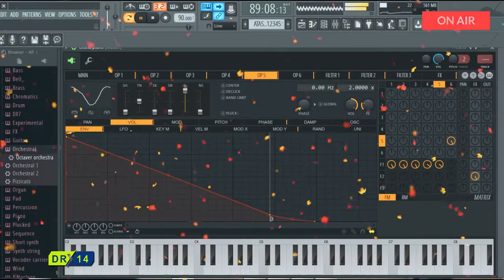Instrumental FL Studio - ATAS NAMA CINTA (Grand Piano)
Instrumental kreatif FL Studio 12